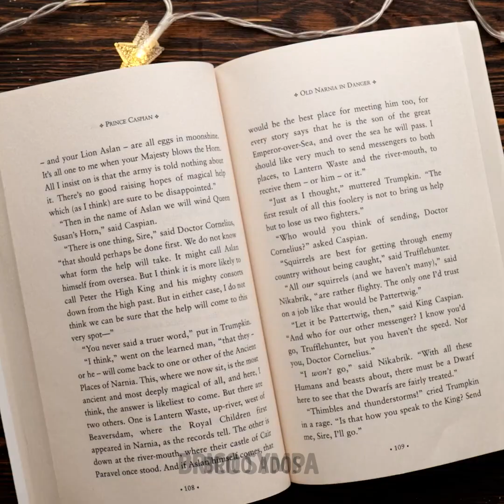ART AVEC DE LA RÉSINE || INCROYABLES IDÉES AVEC DE LA RÉSINE ÉPOXY POUR TA VIE QUOTIDIENNE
Horodatage :
00:04 Art avec de la résine
03:00 Comment faire brûler une bougie sous l'eau
10:45 Peigne DIY avec de la résine
11:32 Boucles d'oreilles avec une boisson orange